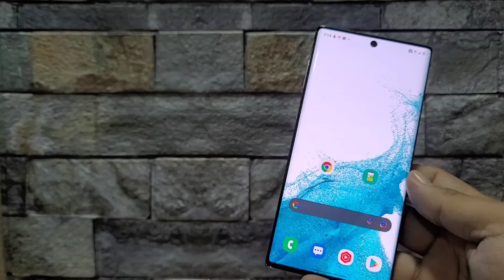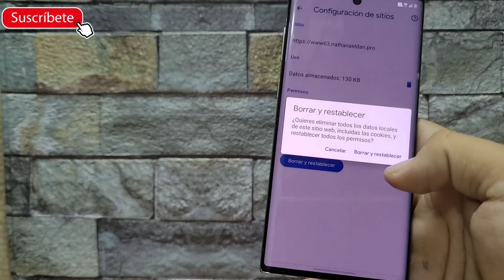Como quitar los virus de tu Móvil Android de la publicidad que manda Google Chrome notificaciones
Cómo eliminar el virus de notificaciones Google Chrome en Android como Samsung Xiaomi Motorola Huawei etc...
también conocido como virus de la publicidad del navegador Chrome fácil y rápido
quitar el virus de tu celular cuando juegas o estás en aplicación el virus sale en forma de notificaciones

otros temas de interés